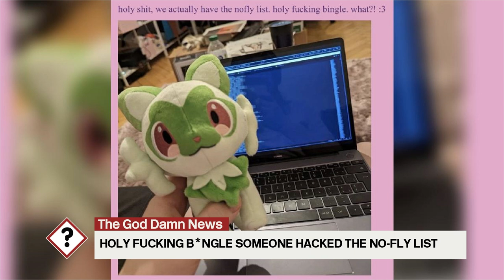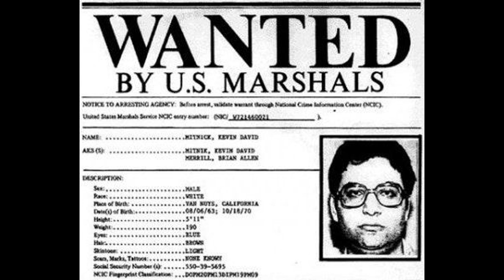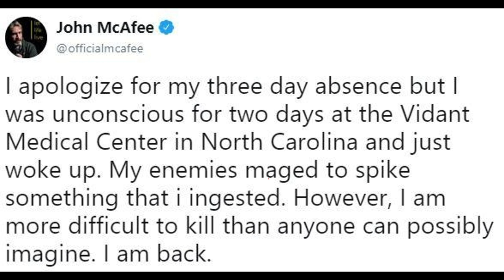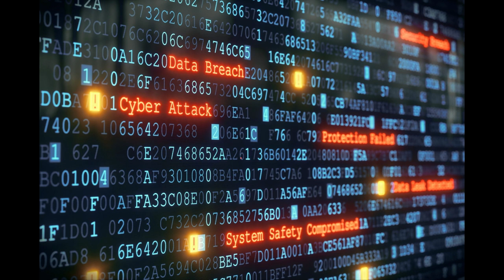Well There's Your Problem | Episode 123: Cybersecurity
we talked about stealing the declaration of independence with maia arson crimew

Captions by Pineapples Foster Media Services

CHAPTERS:
00:00:00 Intro
00:03:06 The God Damn News
00:22:41 Main Topic
01:29:33 Safety Third
01:38:57 Commercials